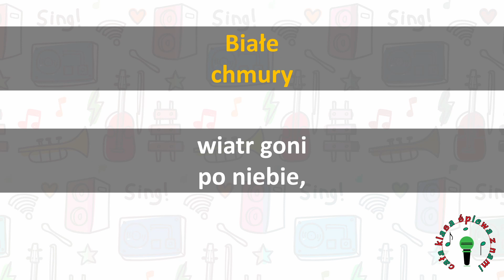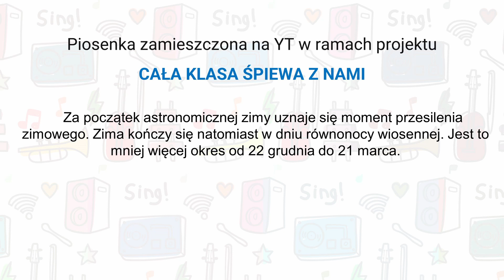Cała Klasa Śpiewa z Nami - Przyszła Zima (Karaoke)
Przyszła Zima
sł. T. Szarwaryn
muz. P. Kaja
aranż. A. Mazur
Piosenka zamieszczona w ramach projektu CAŁA KLASA ŚPIEWA Z NAMI
TEKST:
1.
Już odeszła złota jesień tęczą barw promiennych
liście wiatr z gałęzi zrzucił, rozproszył po ziemi,
deszcz strugami w szyby dzwoni, zimę zapowiada,
świat zmęczony już jesienią, do snu się układa.

Ref.
Białe chmury wiatr goni po niebie,
Pani Zima sypie z góry śniegiem
Mróz na szybach kwiaty wymalował
Sople lodu ziemi podarował.

2. Białym puchem zasypany zasnął świat zmęczony
ptaki kluczem odleciały w świata cztery strony
noc okrywa ciemnym płaszczem, pola wybielone,
księżyc śpiewa kołysanki o pannie śniegowej.

Ref.